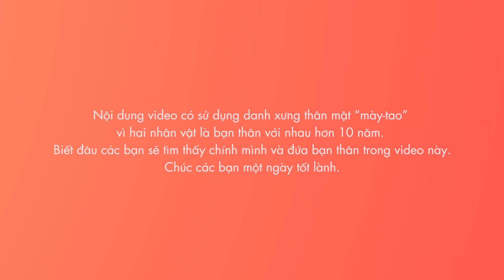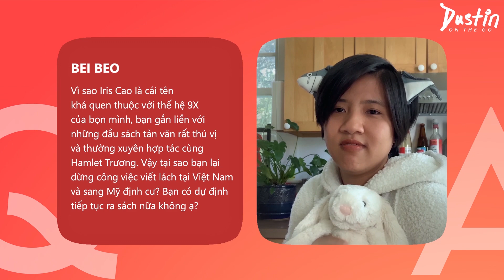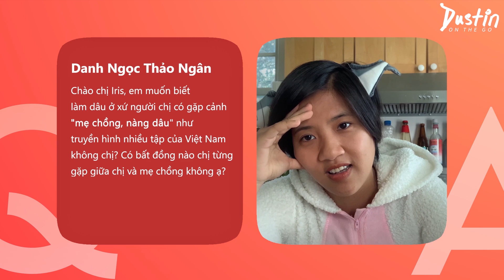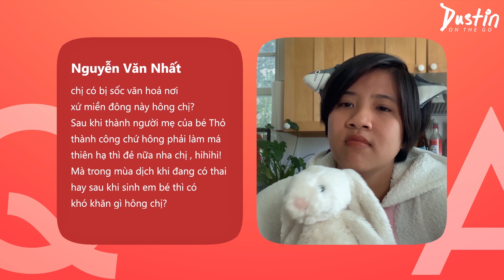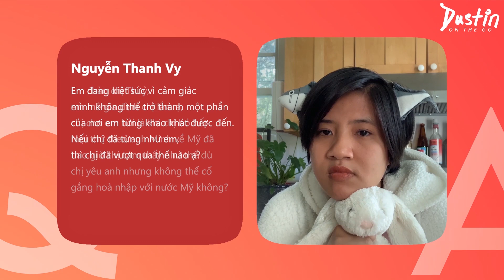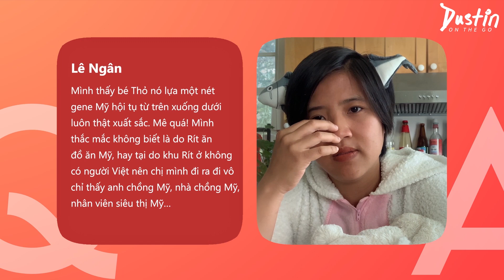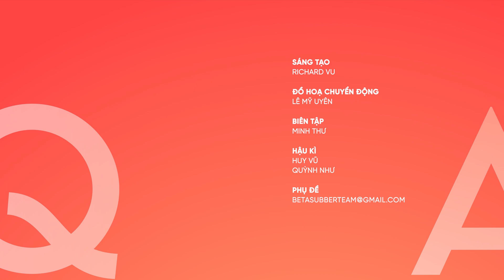Iris Cao: Yêu một người cần rất nhiều can đảm | Q&A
Xin lưu ý: Nội dung video có sử dụng danh xưng thân mật "mày-tao" vì hai nhân vật là bạn thân với nhau hơn 10 năm. Biết đâu các bạn sẽ tìm thấy chính mình và đứa bạn thân trong video này.
Xin được cảm ơn các khán giả đã yêu mến ủng hộ chương trình Q&A, và gửi về tổng cộng 101 câu hỏi trong vòng chưa đầy 15 tiếng. Cuộc trò chuyện xuyên đại dương với Iris Cao, tác giả của các tựa sách được yêu mến Thương nhau để đó, Người yêu cũ có người yêu mới, Ai rồi cũng khác... hy vọng sẽ đem đến năng lượng tích cực cho mọi người trong mùa giãn cách này.
Chúc mọi người thật khoẻ mạnh! Việt Nam cố lên! 🇻🇳
Nếu bạn tìm kiếm recipe (công thức) món Trà Ổi Hồng Jelly Mơ Sơ Ri Hạt Chia trong tập Q&A với Iris Cao thì đây là video dành cho bạn:
Chúc bạn có những phút giây thư giãn, sáng tạo và bận rộn những ngày giãn cách tại nhà với thức uống giải nhiệt mùa hè cùng các sản phẩm Andros Chunky đang có bán tại các sàn thương mại điện tử dưới đây nha: